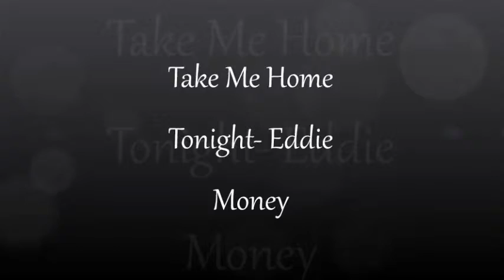take me home- night hooping